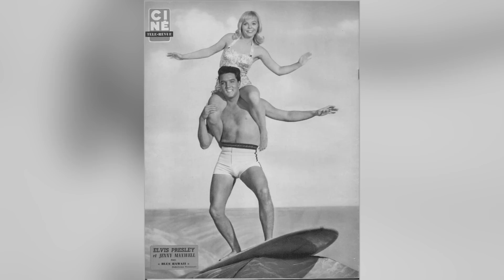Why Jenny Maxwell’s Case Made the POLICE Crazy?